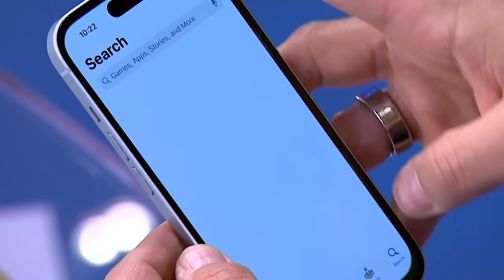'Embarrassing and counterproductive': Ari Melber on Trump team's immunity claim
As former President Trump's hush money trial gets underway, his legal team filed a new brief today in another case. The Supreme Court will consider the claim that Trump is immune from prosecution for any actions made while he was in office. Ari Melber joins Katy Tur, Andrea Mitchell and Chris Jansing.